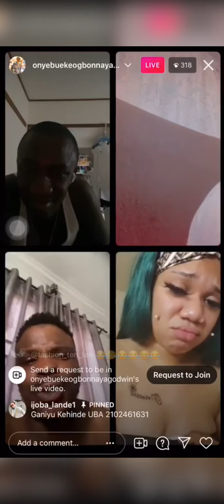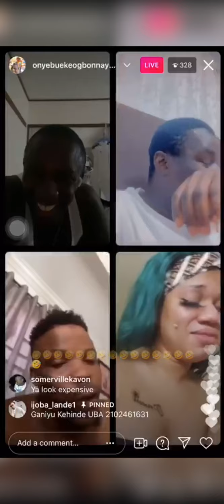Am not ready to die cause of love